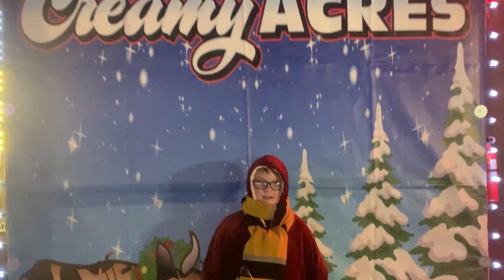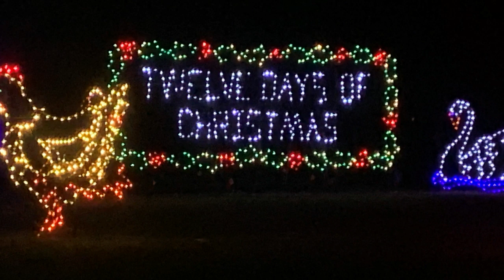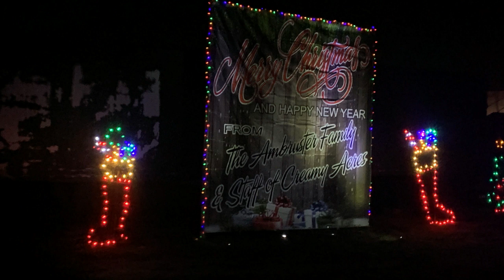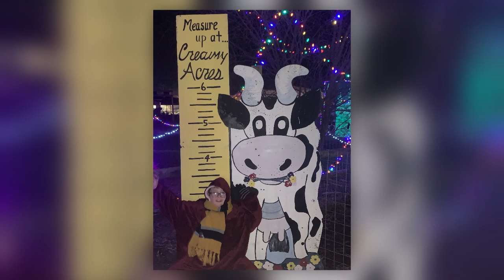Night Of Lights At Creamy Acres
The Poulton Family visit the Night Of Lights Hayride at Creamy Acres in Mullica Hill, NJ.

"This Winter" by reiswerk
"God Rest Ye Merry" by copperhead
"I Heard The Bells" by texasradiofish